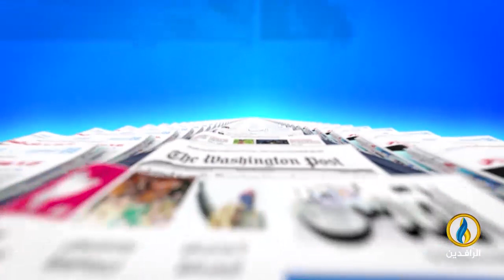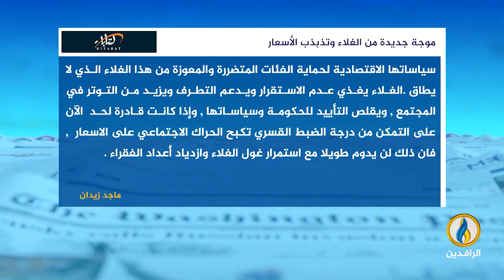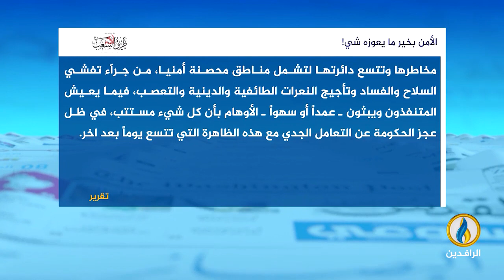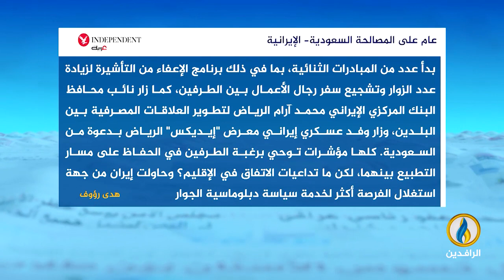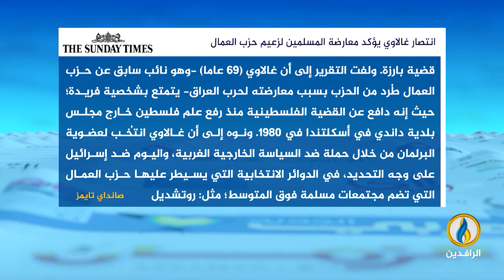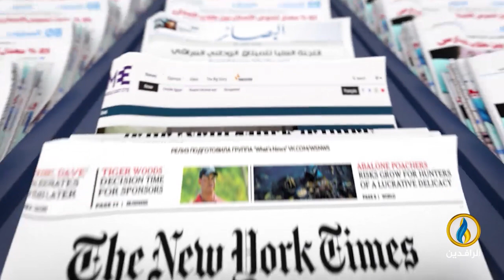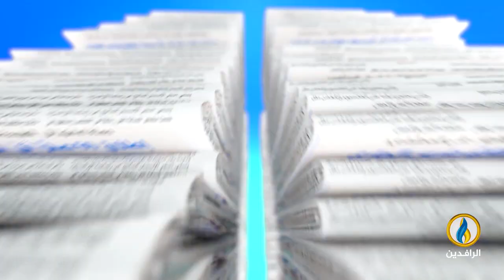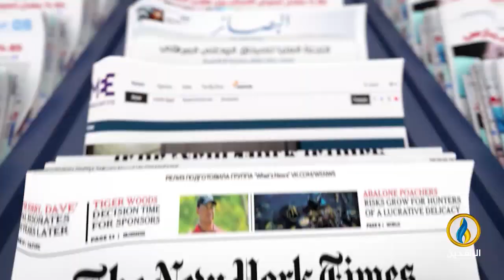صدى_الأقلام | 5 - 3 - 2024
تقديم:
نياز نهاد